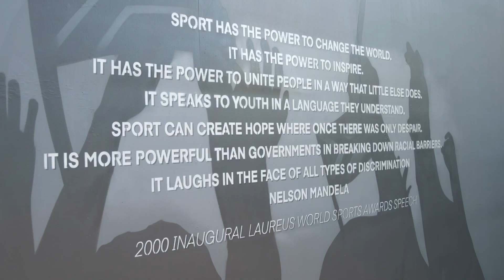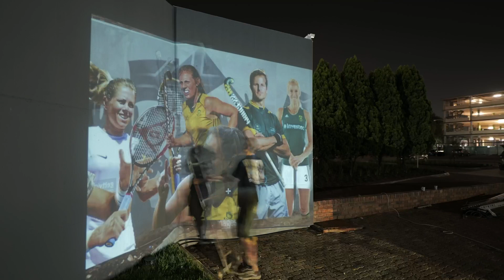Centurion Hotel Graffiti Wall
Take a look at our new impressive wall at The Centurion Hotel. Adorned with sporting heroes over the years, we are proudly celebrating South Africa's finest!